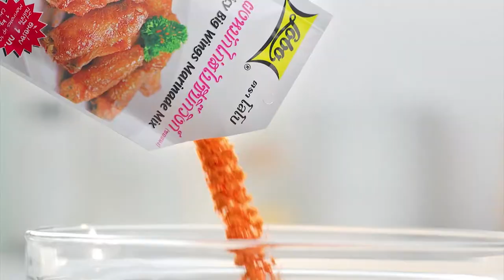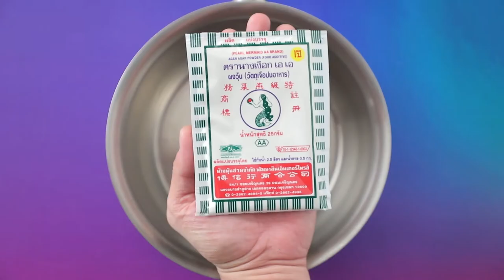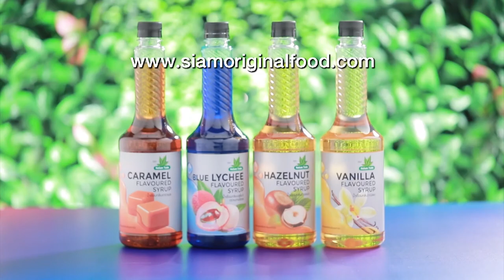รายการ "อดเปรี้ยวกินหวาน" อ.ยิ่งศักดิ์&ครอบครัว ขอเสิร์ฟความอร่อย EP.189 [2/3]